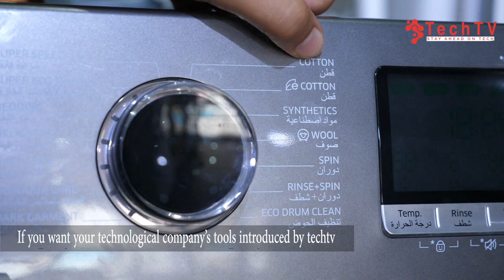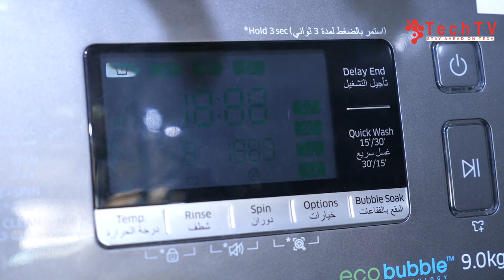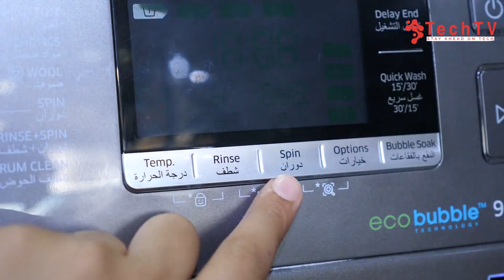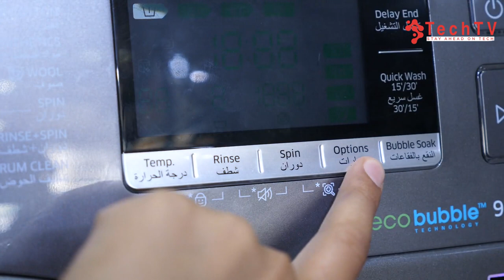Samsung Washing Machine Introduction | معرفی ماشین لباسشویی سامسونگ | TechTV Asia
Samsung 9 kg automatic washing machine demo
if you want to know how to use automatic washing machine if you want to buy Samsung automatic washing machine, watch the video up to end!